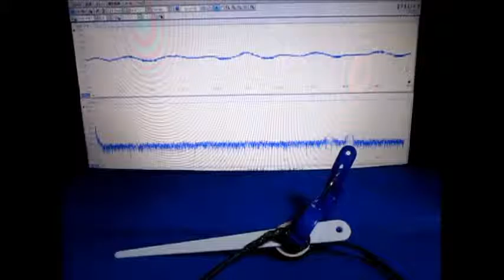対象物の音響特性を利用した「表面検査技術」 Ultrasound ‹measurement and analysis›